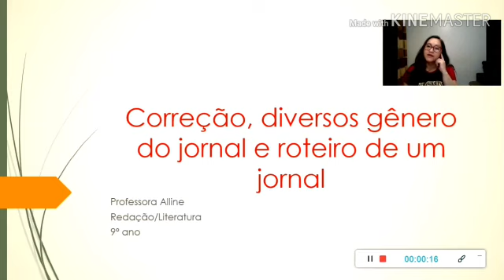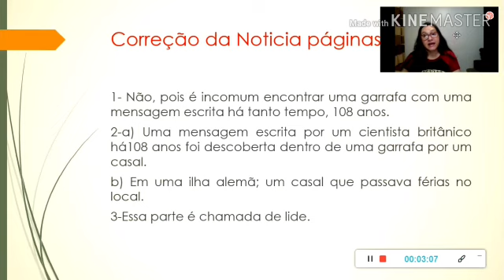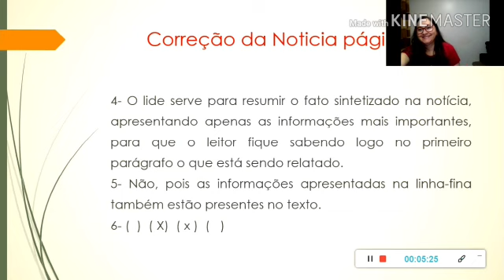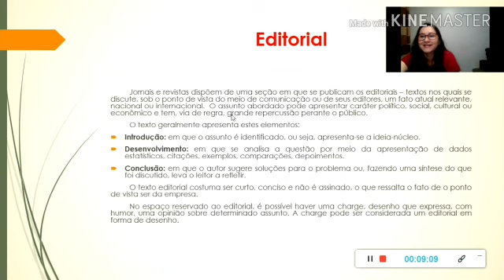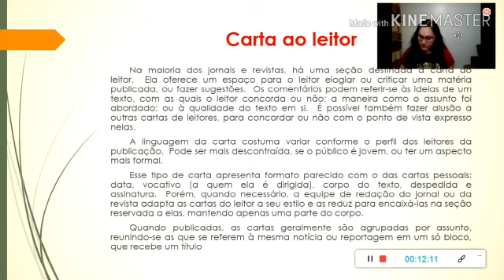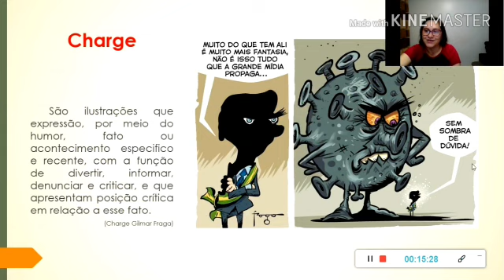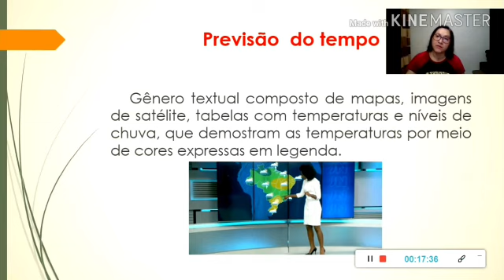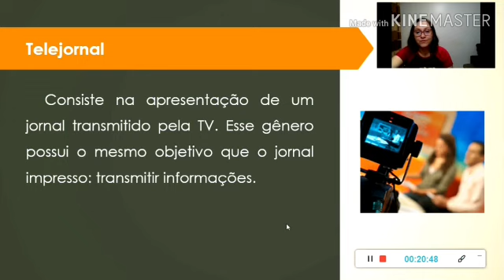9º ano redação correção e gêneros de jornal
Aquela aula de Redação/Literatura da nossa Profª. Alline.

Galerinha as atividades serão postas no "Google Classroom", código de acesso à sala esta na descrição da playlist do 9ºano E.F.